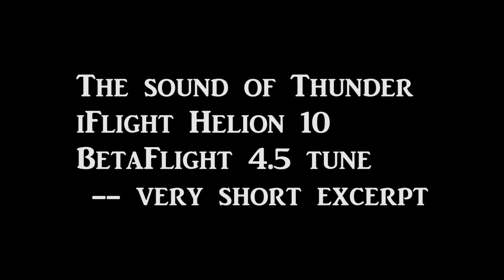iFlight Helion10 - the sound of Thunder (short excerpt)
Port Saint Lucie RC Club has the best facility I've ever seen -- and the Helion 10 soared and roared through the FRIA skies.
-- Thank you PSL RC
-- Thank you iflightusarepaircenter and 2raw for the new-upgraded (BetaFlight 4.5) tune.